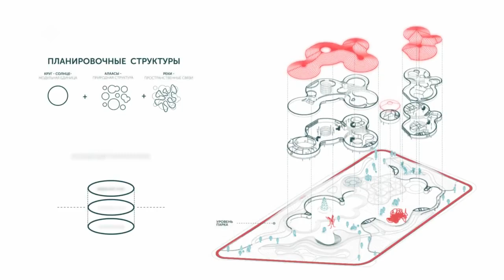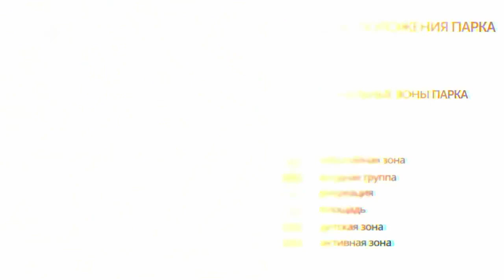«Бу Дьокуускай» биэриигэ: Үүнэр көлүөнэ паарката (23.09.21)